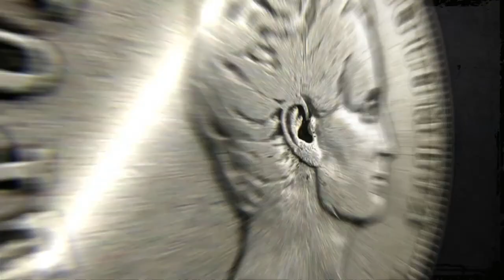Fabricantes de ACCESORIOS [Cara o sello] Telemedellín